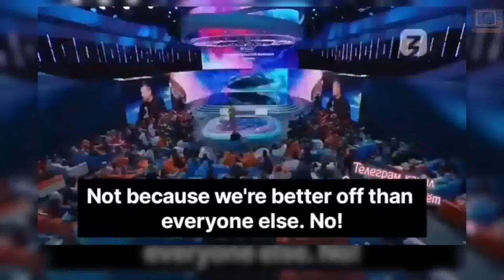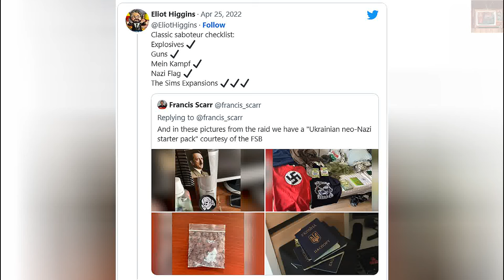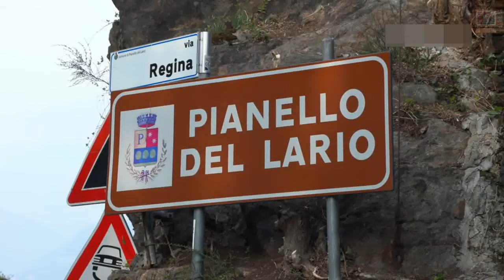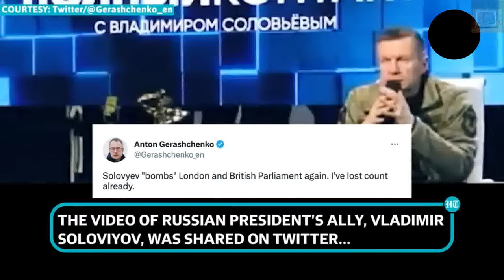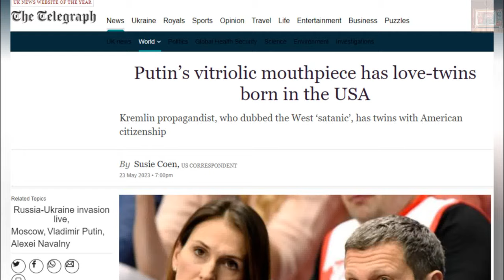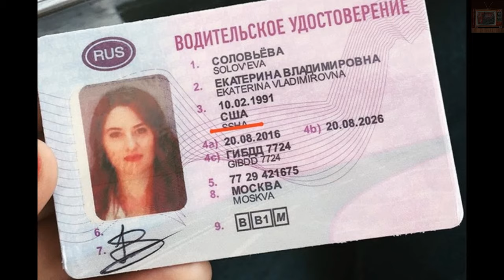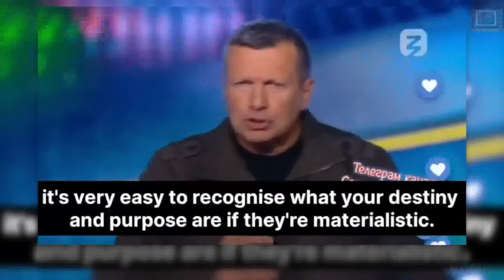Putin's Goebbels: The Hypocrisy of Vladimir Solovyov Exposed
UNMASKING Solovyov, we delve into the complex and controversial life of Vladimir Solovyov, the face behind one of Putin's most powerful propaganda machines. As we unravel Solovyov's intricate web of power, politics, and personal intrigue, you'll witness a narrative that sheds new light on the darkened corridors of the Kremlin. Solovyov, an unapologetic supporter of Putin, has used his influential platform to broadcast the Kremlin's narrative, morphing the devastating conflict with Ukraine into a 'holy war' against 'satanic' Western forces. Discover how this staunch propagandist was not only successful in weaving stories but also in climbing the ladder of Russia's state-controlled media, earning him an influential spot in Putin's inner circle. Join us as we journey through Solovyov's rise from a budding radio journalist to a leading propagandist, his alleged assassination attempts, his paradoxical relationship with the West, and his turbulent personal life. Learn how Solovyov's voice has reverberated across Russia and beyond, shaping public opinion according to Putin's dictates. In a surprising twist, despite his consistent anti-Western stance, Solovyov himself has been revealed to enjoy the very fruits of Western capitalism he decries on his broadcasts. From his secret American family to his luxury Italian villas, this exposé takes you on a tour of the propagandist's veiled personal life and hidden alliances. As we close in on the details, the propagandist's seemingly contradictory existence comes into sharper focus. The Putin loyalist lives a life of opulence and secret ties with the West while using his influence to fuel the flames of conflict. Explore how this potent mix of power and hypocrisy shapes Solovyov, Putin's prime propagandist, and his role in the ongoing geopolitical drama. Be sure to watch till the end, and let's engage in the comments section. We value your thoughts on the role of individuals like Solovyov in manipulating public perception during times of conflict. This deep-dive into the life and influence of Putin's leading propagandist, Vladimir Solovyov, is a MUST-SEE for anyone seeking to understand the intricacies of Russia's propaganda machine and the men who run it.